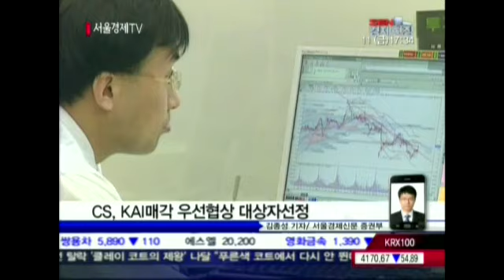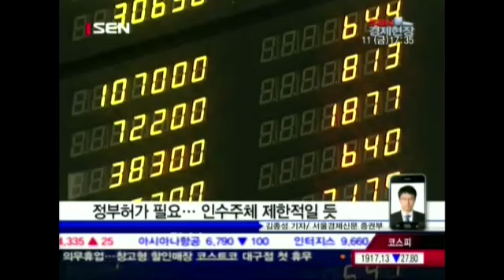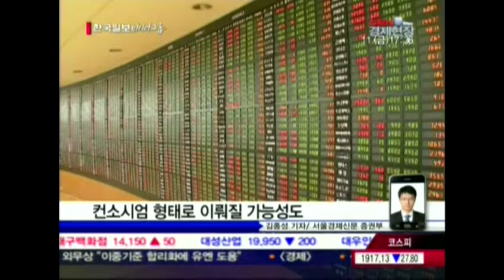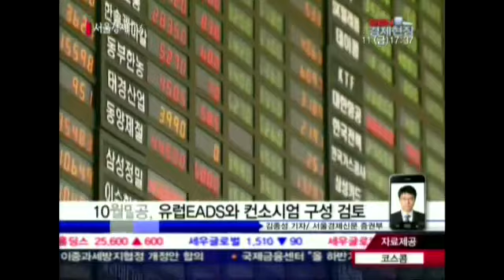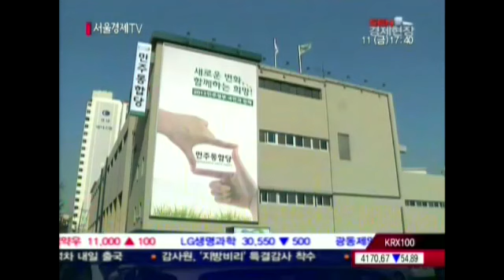20120511_SEN 경제현장_804회